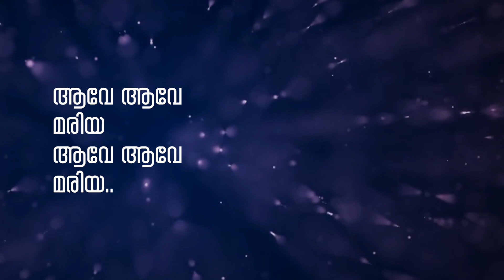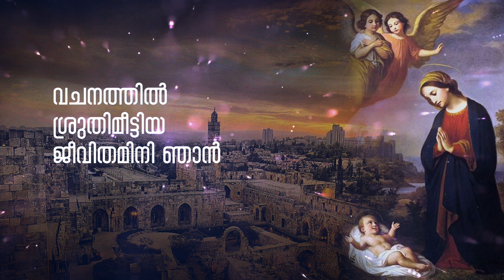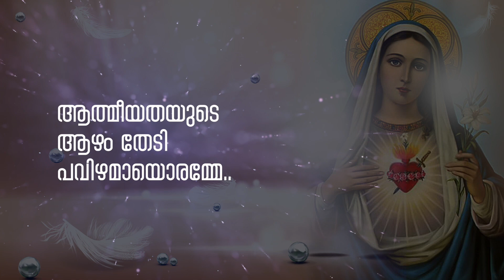നന്മ നിറഞ്ഞൊരു കന്യേ| NANMA NIRANJORU KANYE| KESTER| FR ASHOK| SUPER HIT MALAYALAM MOTHER MARY SONG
Song : Nanma Niranjoru Kanye  ( New Marian song / Latest Mother Mary song song 2023)
Lyrics & Music : Fr. ASHOK KOLLAMKUDY MST ( 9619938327)
Singer :KESTER
Orchestration, Mixing & Mastering :PRADEEP TOM
Design & Graphics: Ashly Leophyl, Ernakulam
Production: Marian Melodies,  Kalasadhana, Navi Mumbai
മാതാവിന്‍റെ_വണക്കമാസം
മാതാവിന്‍റെ_വണക്കമാസവും
malayalam christian devotional songs non stop
malayalam christian devotional songs old
malayalam christian devotional songs new
malayalam christian devotional songs amme amme thaye
malayalam christian devotional songs aradhana
malayalam christian devotional songs by kester
malayalam christian devotional songs download sites
malayalam christian devotional songs download free mp3
evergreen christian devotional songs malayalam
evergreen malayalam christian devotional songs mp3
malayalam christian devotional songs holy spirit
malayalam christian devotional songs hits
malayalam christian devotional songs hd
malayalam christian devotional songs heart touching
christian devotional songs malayalam old hits
christian devotional songs malayalam kester hits
heart touching christian devotional songs malayalam whatsapp status
new hit christian devotional songs malayalam
malayalam christian devotional songs kester
malayalam christian devotional songs latest
malayalam christian devotional songs lyrics
malayalam christian devotional songs lyrics kester
malayalam christian devotional songs list
malayalam christian devotional songs malayalam
malayalam christian devotional songs mother mary
malayalam christian devotional songs marian
malayalam christian devotional songs new releases
malayalam christian devotional songs non stop 2020
malayalam christian devotional songs of mother mary
malayalam christian devotional songs of kester

Lyrics
Athmeyathayude aazham thedi pavizhamayoramme
Daivathin thirusneham nukarnnu madhuvaayoramme
Prarthanayaakum parimalamettu malarayoramme
Sahanam nukarnnu thyagam nukarnnu
Raniyayoru kanye.
    Chorus - Nanmaniranjoru kanye,
                     sthreekalil ettam dhanye
                     Ave Ave maria
                      Ave Av Maria
Sharonin vayalelakalum jordanin kunjolangalum
Ettupadi mariam bhagyavathi - Bhagyavathi
Daivathin hitham etteduthoru thaye - thaye
Nombaramettathu purthiyakkiya thaye - thaye
Oru japamala yathuruli theerum munpe en novil nee alivai
(Nanma.
Swargathin vathil thuranna udarathil rupameduthoru
Divyamaam sammaanam thiruvachanam - thiruvachanam.
Vachanathe ee bhovinu thannoru thaye - thaye
Vachanam hrithil samgrahichoru thaye - thaye.
Vachanathil shruthi meettiya jeevitham ini njan trippaathe arppikkam.
        (Athmeeyathayude...

Malayalam lyrics
ആത്മീയതയുടെ ആഴം തേടി പവിഴമയോരമ്മേ
ദൈവത്തിൻ തിരു സ്നേഹം നുകർന്നു മധുവായൊരമ്മേ
പ്രാത്ഥനയാകും പരിമലമേറ്റ്  മലരായോരമ്മേ
സഹനം നുകർന്നു ത്യാഗം നുകർന്നു
റാണിയായൊരു കന്യേ .
           നന്മനിറഞ്ഞൊരു കന്യേ
           സ്ത്രീകളിൽ ഏറ്റം ധന്യേ
           ആവേ ആവേ മരിയ
           ആവേ ആവേ മരിയ

ഷാരോണിൻ  വയലേലകളും ജോർദ്ദാനിൻ കുഞ്ഞോളങ്ങളും
ഏറ്റുപാടി മറിയം ഭാഗ്യവതി - ഭാഗ്യവതി.
ദൈവത്തിൻ  ഹിതം ഏറ്റെടുത്തൊരു തായേ - തായേ
നൊമ്പരമേറ്റതു പൂർത്തിയാക്കിയ തായേ- തായേ
ഒരു ജപമാലയതുരുളിത്തീരും മുൻപേ
എൻ നോവൽ നീ അലിവായ്.
(നന്മനിറഞ്ഞൊരു.

സ്വർഗത്തിൻ വാതിൽ തുറന്നാ
ഉദരത്തിൽ രൂപമെടുത്തൊരു
ദിവ്യമാം സമ്മാനം തിരുവചനം - തിരുവചനം.
വചനത്തെ ഈ ഭൂവിനു തന്നൊരു തായേ - തായേ
വചനം ഹൃത്തിൽ സംഗ്രഹിച്ചൊരു തായേ - തായേ
വചനത്തിൽ ശ്രുതി മീട്ടിയ ജീവിതം
ഇനി ഞാൻ തൃപ്പാദേ അർപ്പിക്കാം .
(ആത്മീയതയുടെ.